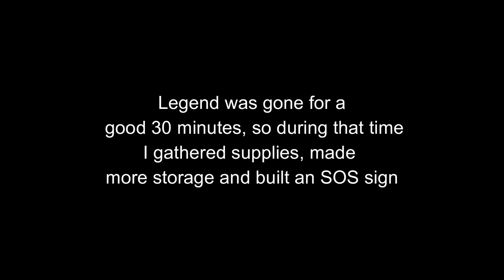The Forest: Another Survivor? [Episode 2]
Hope you guys enjoyed watching Suffer and I act like absolute fools and freak out when defending ourselves. What will happen next time? Will we ever finish building up our defenses? Will Golden finally beat Suffer to death via stick? We'll find out next time!

-Sufferance-
none because lame